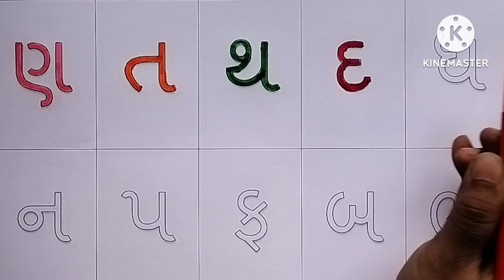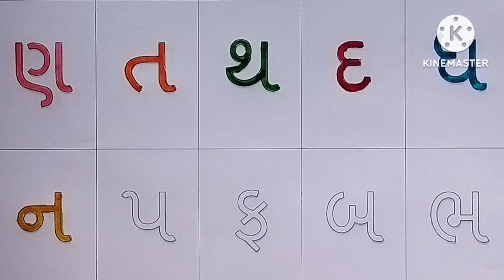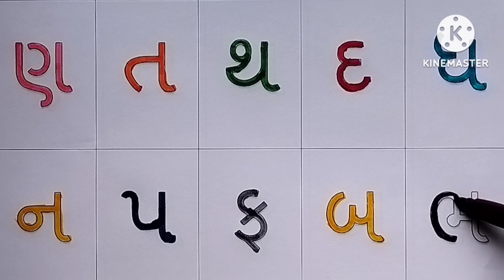ગુજરાતી કક્કો/color gujarati letter/paint gujatati letter#color#paint#gujaratiletter#કખગઘચછજઝટઠડઢ